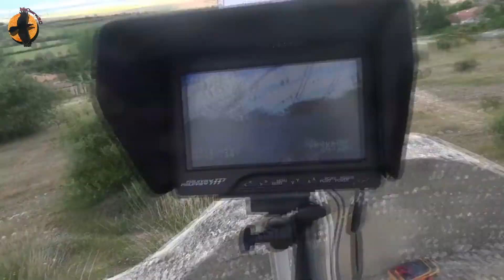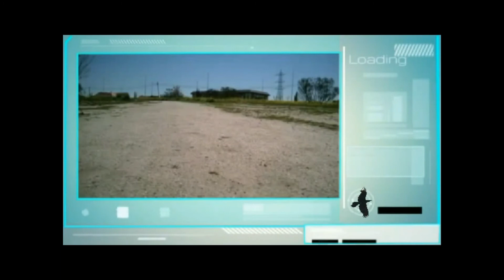Mi primer vuelo FPV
Equipo FPV:
tx rx de video : 1.3ghz 1W
OSD con gps
Emisora 9x con modulo de telemetria FrSky. 2.4ghz
Receptor FrSky con telemetria.

El avion:
Es un stick plane de 3 canales sin alerones. muy estable y resistente. hecho de madera y poliestireno extruido.
Motor de 200w 900kv , bateria de 2200mah 3s y 2 servos de 9 gramos.